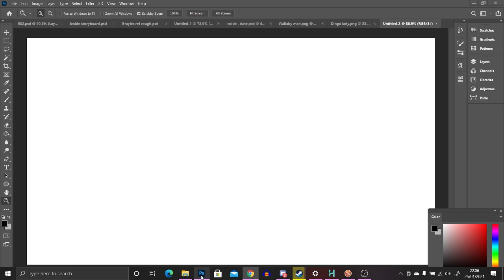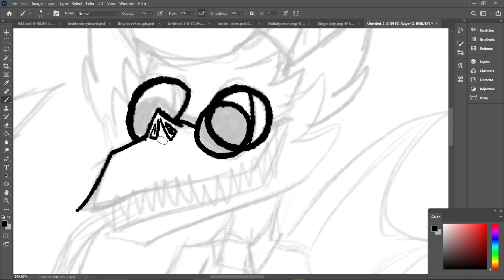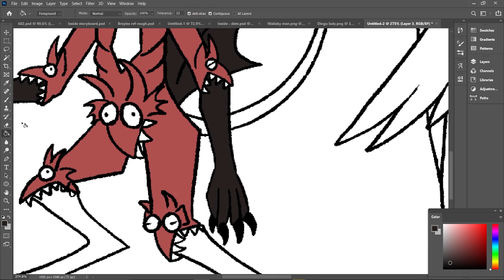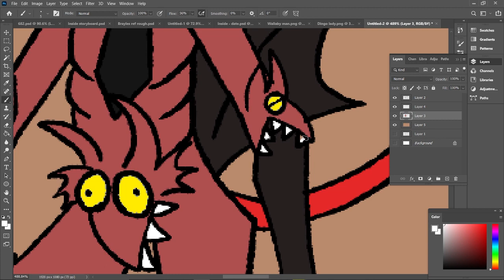Good Omens except Crowley and Aziraphale are biblically accurate - SPEEDPAINT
WHAT CAN I SAY I was watching Good Omens and got curious lol
I know Crowley's supposed to be a snake or whatever but shhhhhhh this was more fun XP
AND TO THE PEOPLE WHO DIDN'T KNOW I WATCHED THIS SHOW??? You guys know how much I love angels and demons lmao I just idk sometimes I don't really draw much fanart for stuff I like lol. Surprising given the ungodly ammount of fanart I pump out for the various other media I consume, but for every show/book/movie/game I rave about for hours there are hundreds more that I am just like. silently enjoying lol

Take for example His Dark Materials. I have loved that trillogy since I was a child and it has evidently had a huge impact on my own work (I mean come on, a girl who travels across dimensions with a talking shapeshifting weasel companion IT'S OBVIOUS SDFHGSDFHGD) but I have drawn Pan, my favourite character, literally once lmao

ANYWAY I hope you enjoyed lol, been a while since I did a speedpaint! I'll have the full image uploaded to places soon lol

[TAGS]
Speedpaint
Speedraw
Art
Good Omens
Crowley
Aziraphale
Angel
Demon
Devil
Biblically accurate